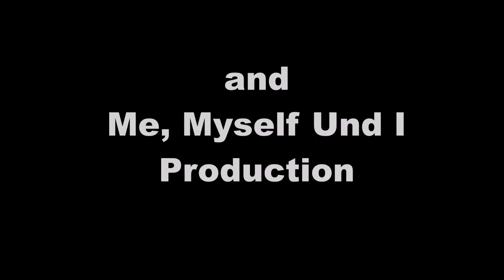Adventure Man: The (french) Canadian Edition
Caving in Germany Valley (West Virginia, USA)